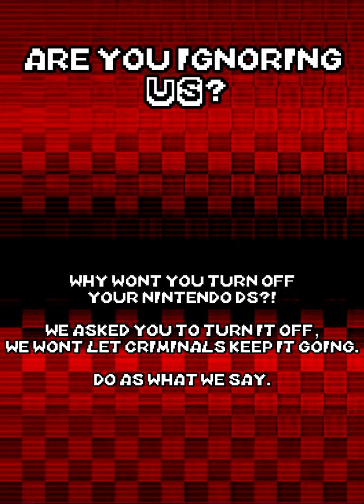(Fanmade) Mario Kart DS anti piracy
Mario kart ds anti piracy music is made by ​⁠​⁠@Cochu